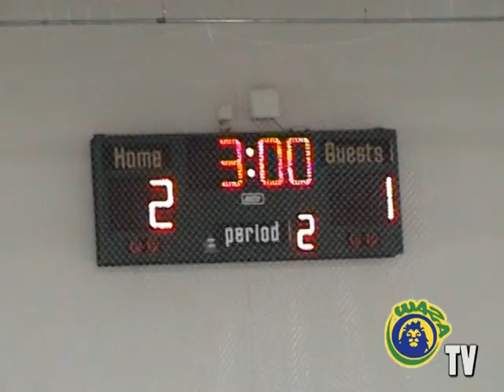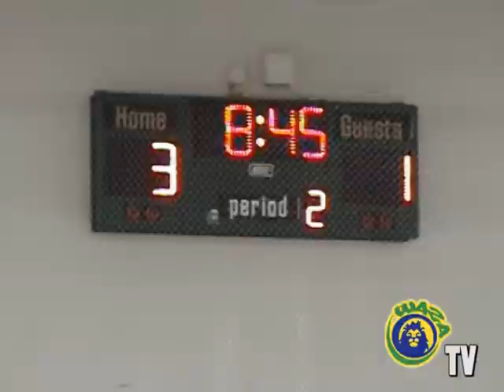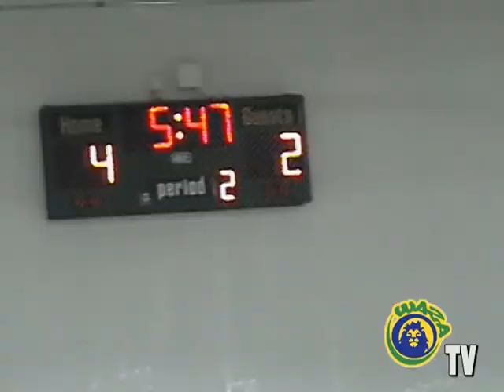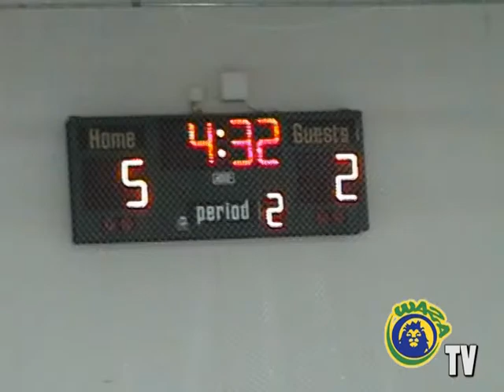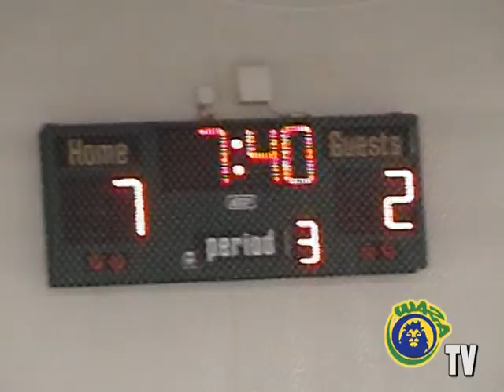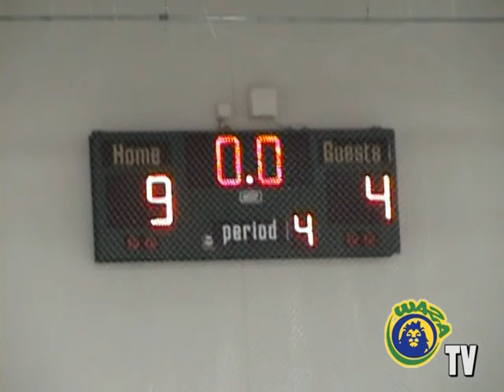Detroit Waza Flo Pro vs Illinois Piasa Dec 19 2010 Highlights